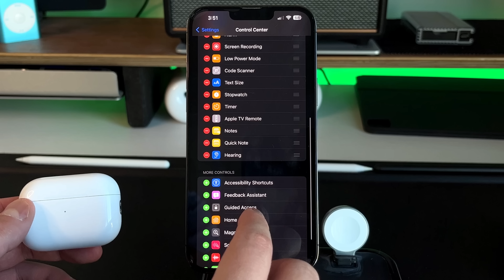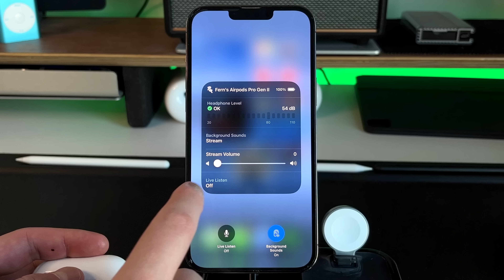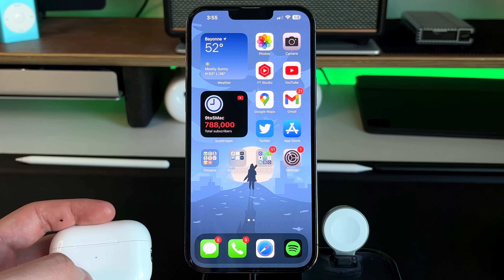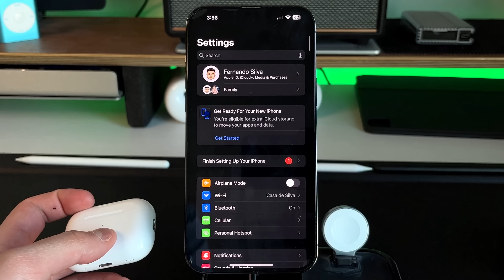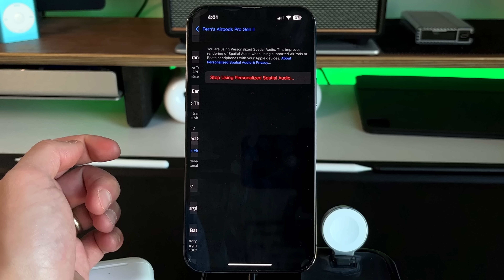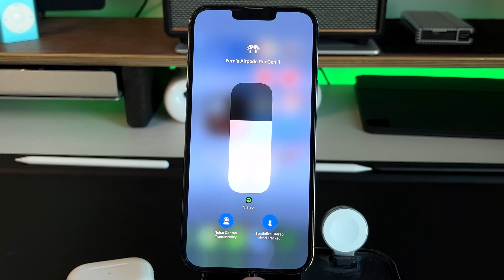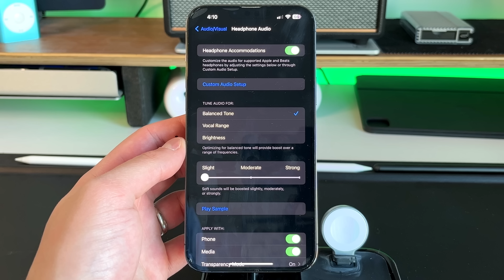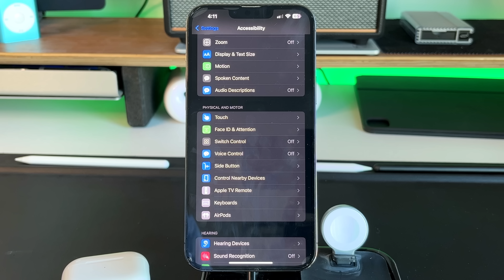Must Try Features That Make AirPods Worth Owning!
Airpods Pro Gen 2 might just be my favorite product apple makes. It sounds amazing (especially for the size), is super convenient, and just works... Here are some features that will help get the most out of them!

AIrpods Pro Gen 2 ($50 off!)

Products to consider!:

M2 Mac Mini
M2 MacBook Air ($50 off!)
M1 MacBook Air ($200 off!)
iPad Pro ($50 off)
Logitech Mouse

GEAR I USE:
12.9 M1 iPad Pro
44in Ultrawide Monitor Innocn

Time stamps

0:00 - Intro
1:18 - Which AirPods I use
1:42 - Background sounds
2:37 - Decibel Reader
3:20 - Live Listen
4:00 - AirPods Pro Speaker Features
5:21 - AirPods Setting Menu
6:09 - Noise Cancelling with One AirPod
7:00 - Siri Announce Notifications
7:27 - Spatial Audio
8:52 - Using 2 AirPods with One device
10:08 - Conversation Boost
11:36 - Final Thoughts